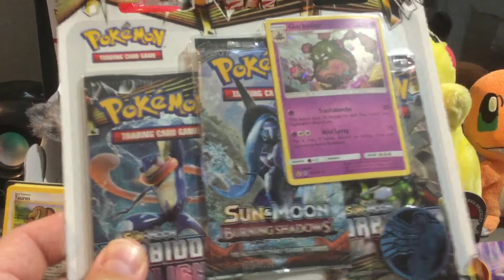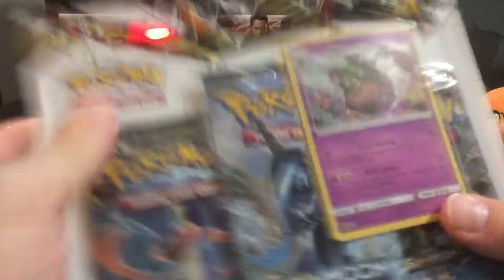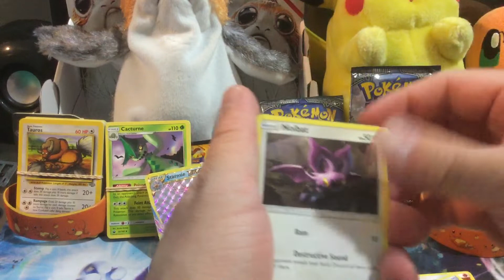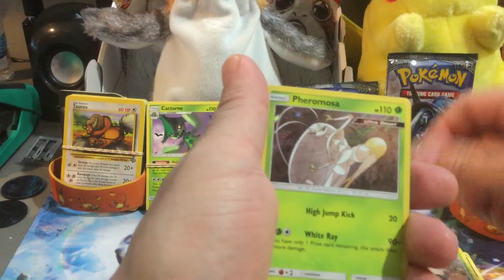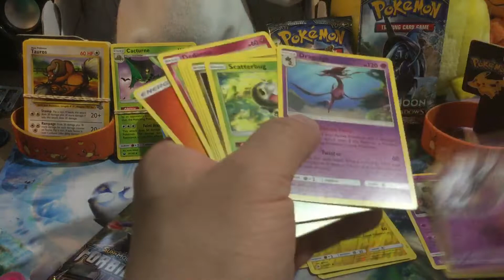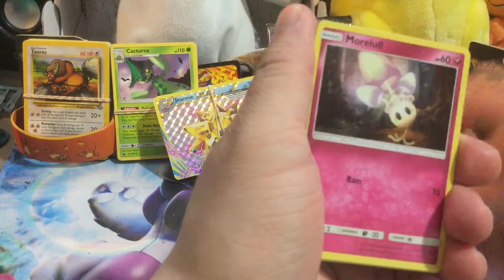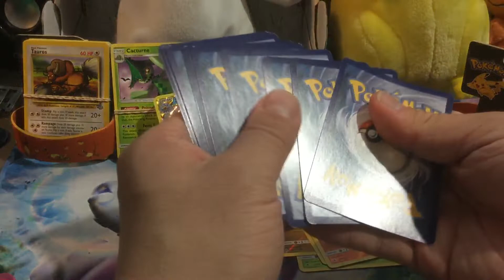Pokemon Pokemon where are you